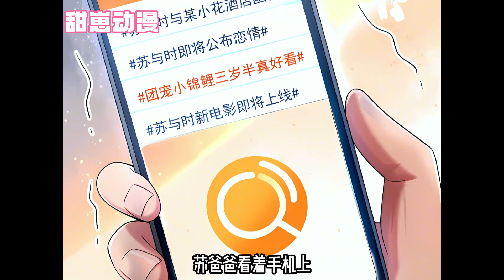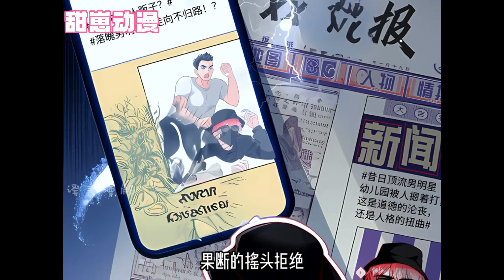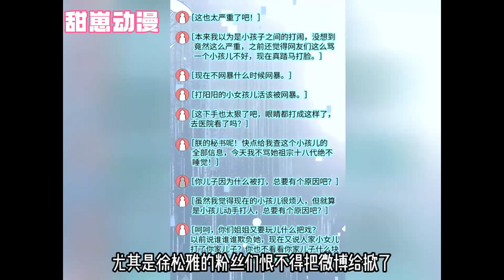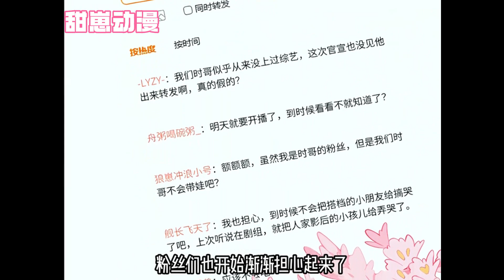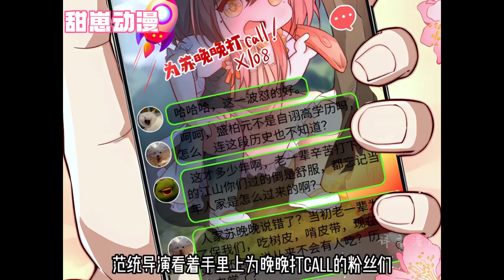豪门苏家盼了几十年，终于盼来了一个小闺女。结果小闺女刚出生就丢了，整个苏家都疯了。苏家历尽千辛万苦终于找到了自家崽崽。《团宠小锦鲤三岁半》1~90集#nmzl#漫画#解说